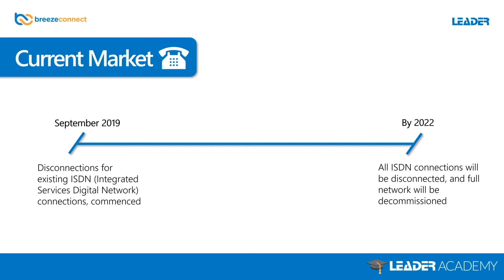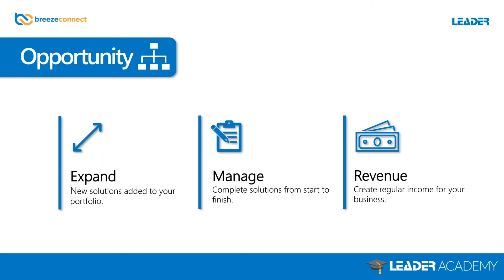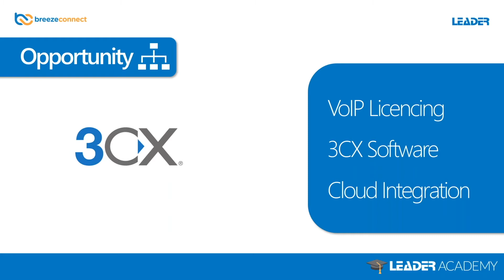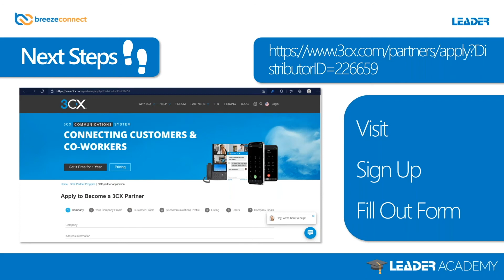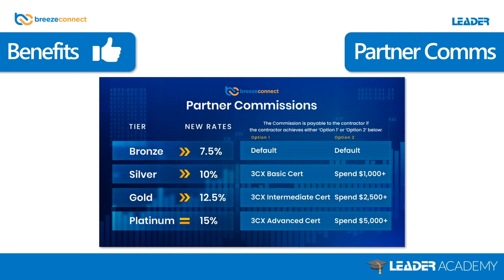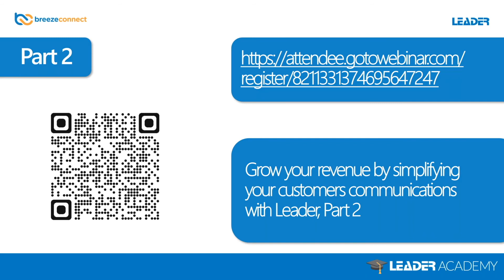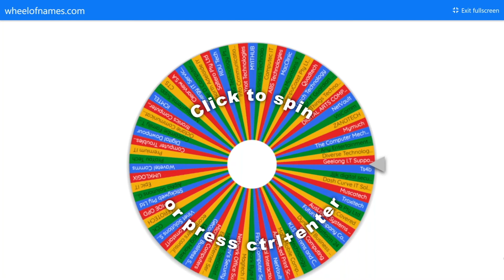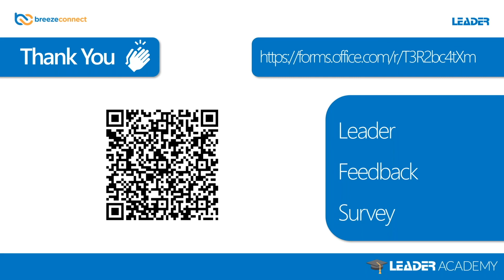Grow your revenue by simplifying your customers communications with Leader | Part 1